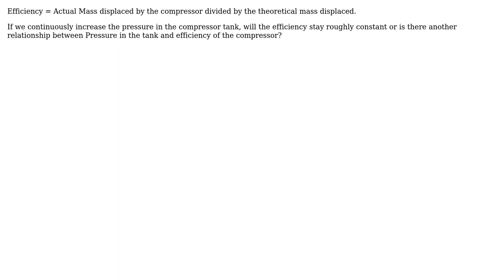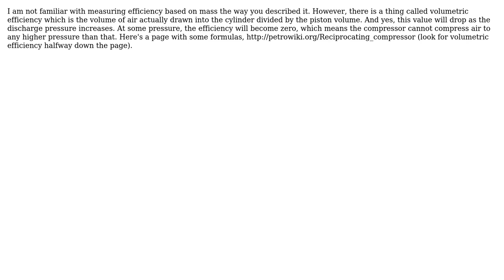Is the efficiency of a reciprocating air compressor constant for all allowable values of Pressure?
Engineering: Is the efficiency of a reciprocating air compressor constant for all allowable values of Pressure?

With thanks & praise to God, and with thanks to the many people who have made this project possible! | Content (except music & images) licensed under CC BY-SA | Music | Images & others | With thanks to user NoviceCoder11 user Daniel K and the Stack Exchange Network Trademarks are property of their respective owners. You are responsible for your own actions.